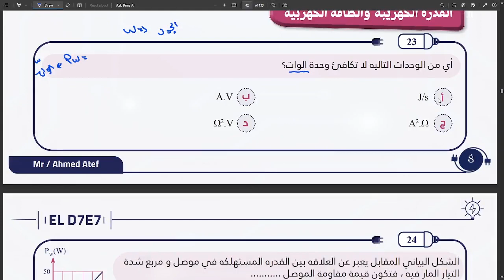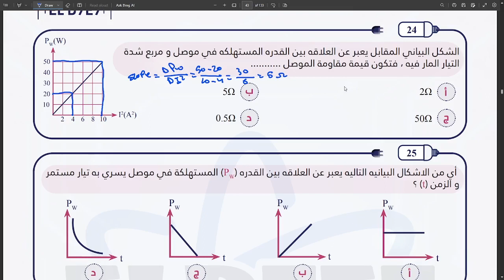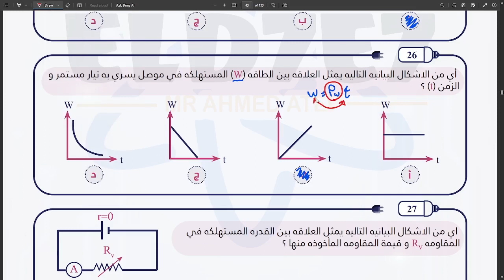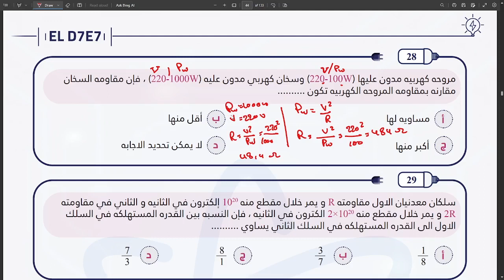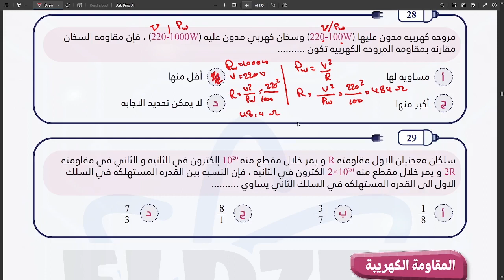شرح القدره والطاقه الكهربيه | هديه من المنصه ♥♥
شرح القدره والطاقه الكهربيه |
 للصف الثالث الثانوى الأزهرى |